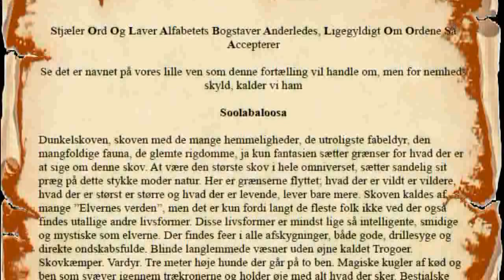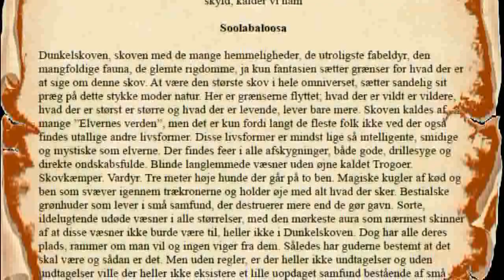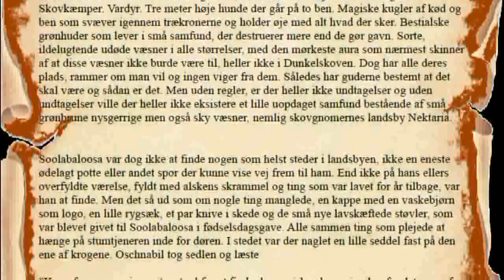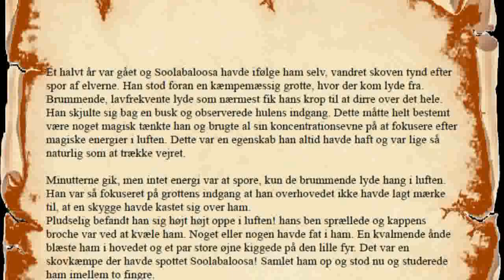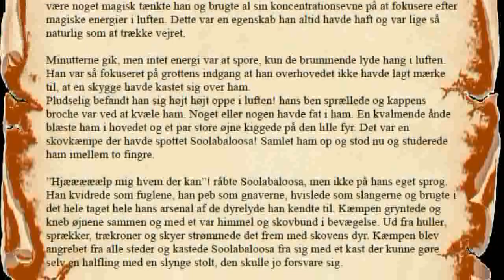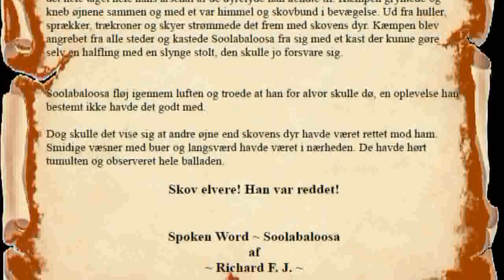Soolabaloosa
Spoken Word, Live optræden i Esbjerg (De studerendes hus)

Skrevet og oplæst af Richard F. J.